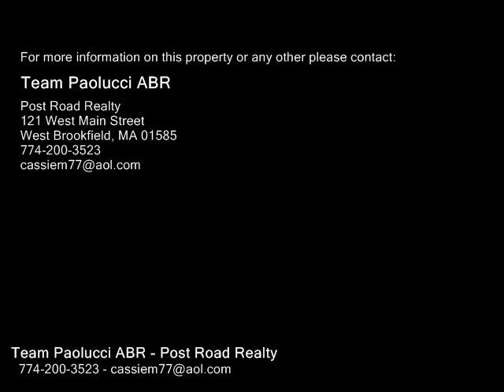79 Tucker Rd, West Brookfield MA 01585 - Single Family Home - Real Estate - For Sale -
79 Tucker Rd, West Brookfield MA 01585  Single Family Home  Real Estate  For Sale   This is the one you have been waiting for! Attractive 3 bedroom 2 12 bath Colonial on over 2 acres of land in beautiful West Brookfield! This home offers a spacious, fully applianced, eat in kitchen with granite counter tops, an island, a separate computer desk, and a door that leads out onto the deck that overlooks the wooded back yard. The large dining room is bright, and perfect for entertaining. The huge front to back living room includes a pellet stove to help with heating costs, and lots of windows for a view of the tree lined yard. Gleaming hardwood floors throughout the home. The master suite has a master bath and a roomy walk in closet complete with windows! The large walk up attic offers plenty of storage space and additional living space. This home also has a two car garage.